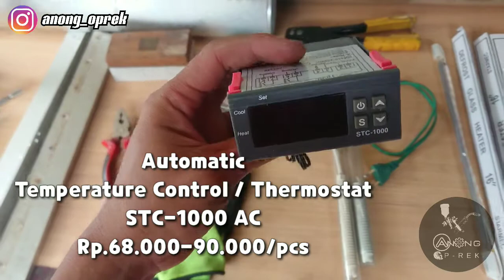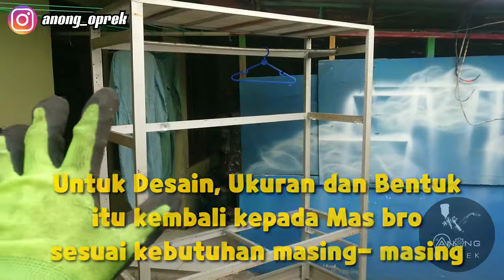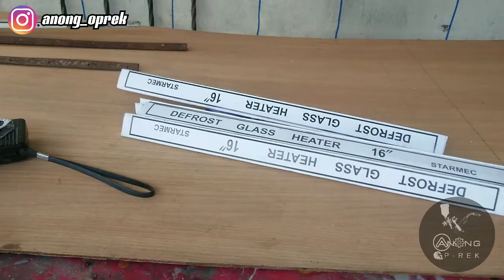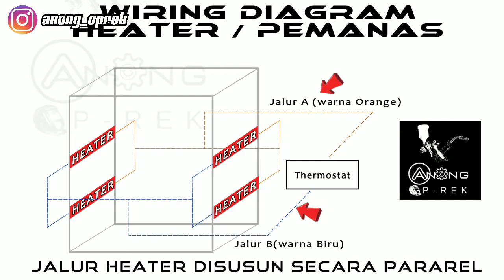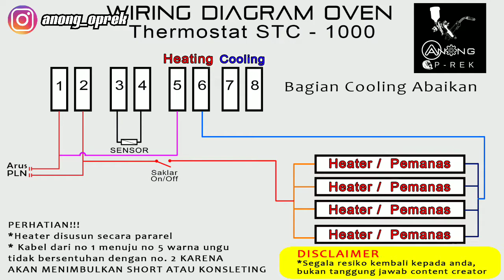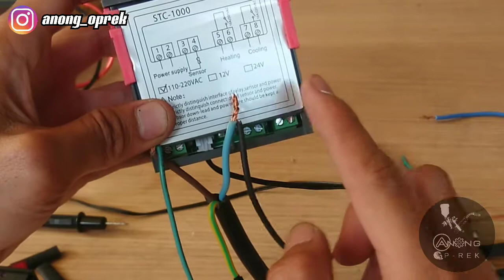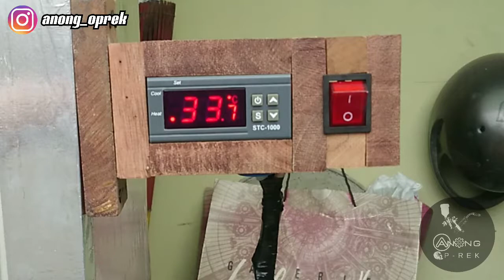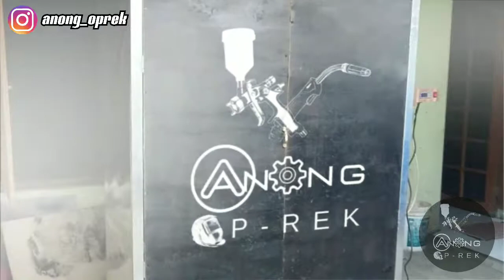HD DIY OVEN LISTRIK OTOMATIS, PAINT & LAUNDRY OVEN, Anong Oprek X mblosondopaint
Song by : Lost sky feat Jex - Where we started (NCS Released)